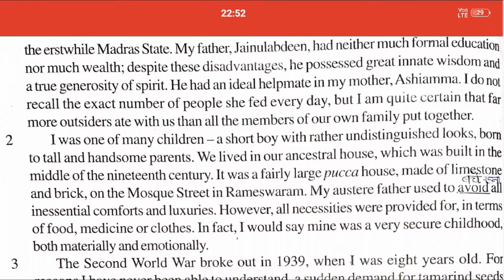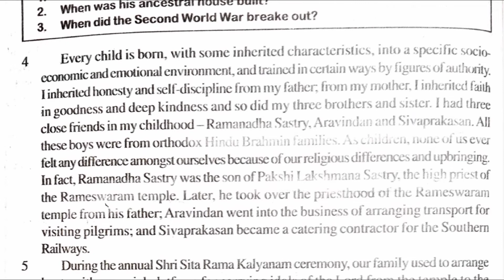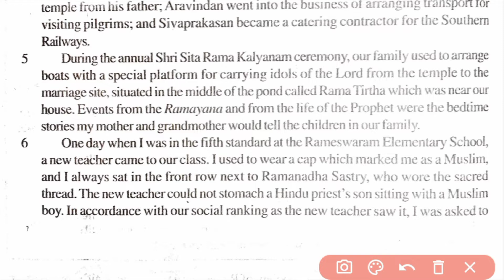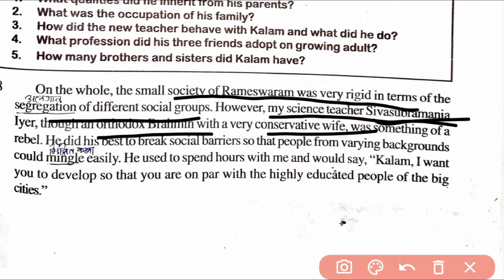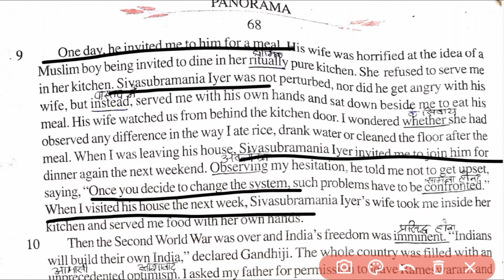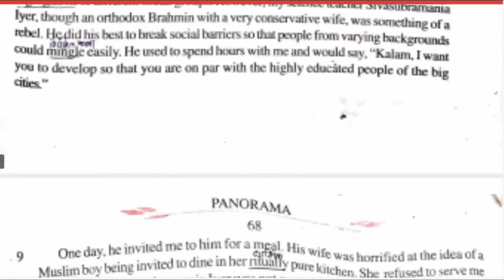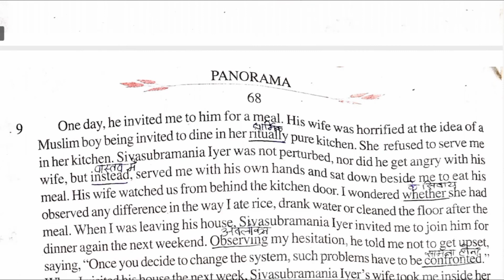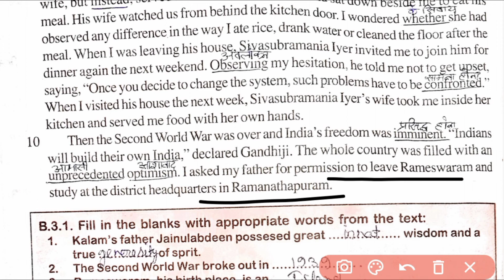Dr. A.P.J.Abdul Kalam|summary|My Childhood |prose section